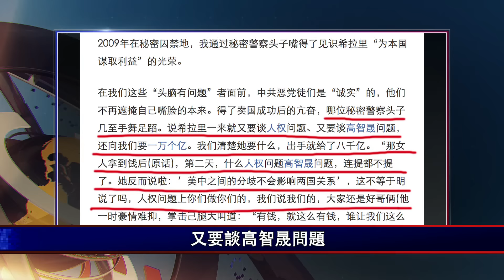大陸新聞解讀476期_嚴真點評：樸槿惠下台大勢所趨 希拉莉上台更加艱難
除了洪秀柱坐經濟艙飛去北京拜見習近平而拍了幾張所謂“國共兩黨領導人會 面”的照片，本週新聞的焦點仍然集中在韓國政壇危機和美國總統大選上。